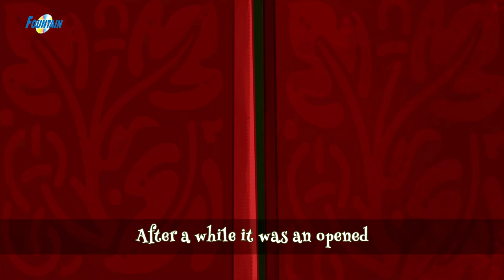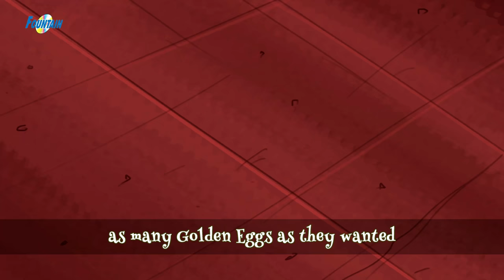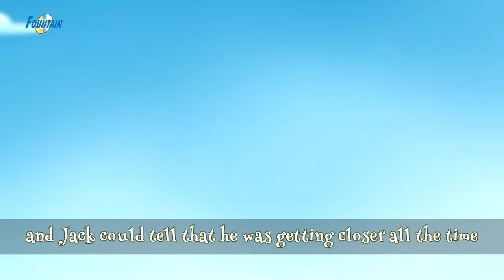ജാക്ക് ആൻഡ് ദി ബീൻസ്ടോക്ക് - Malayalam Story For Children | കാര്ട്ടൂണ് | Fairy Tales In Malayalam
Presenting Malayalam Story For Children "ജാക്ക് ആൻഡ് ദി ബീൻസ്ടോക്ക് Jack And The Beanstalk"(Story In Malayalam, കാര്ട്ടൂണ്, Fairy Tales In Malayalam). Loads of giggles are guaranteed! Sure you and your Kids will love watching it.